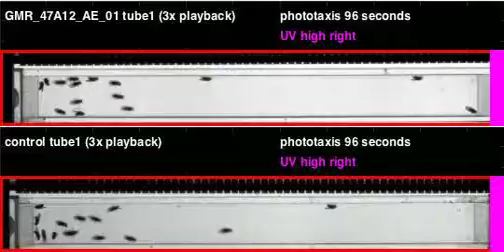GMR_47A12_AE_01_shi_Zeus_20110810T134503 phototaxis (seq4)